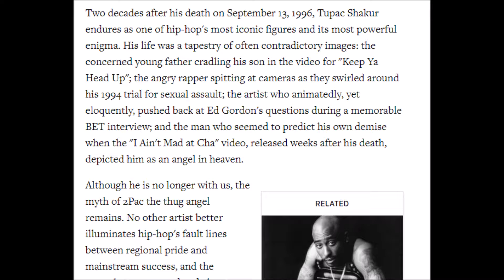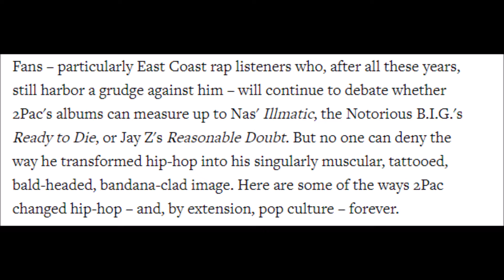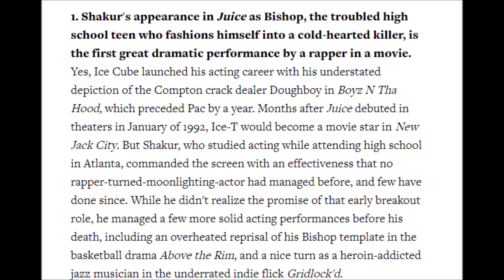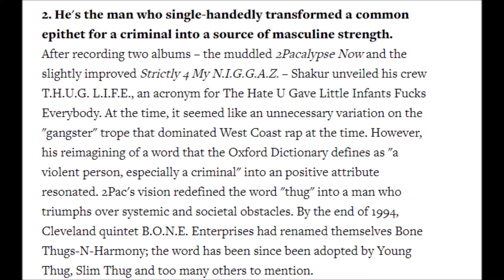S2, E22 (Flashback Friday) Tupac and his Impact on Society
Tupac Shakur was one of the most influential hip hop artists of the 1990's and of all time. The Weekly Word looks back at his life and legacy and discusses how he made an impact on Society.

Facebook : The Weekly Word with Naquan James

Intro & Outro Music : "paris" by Ryan Little(from Free Music Archive)